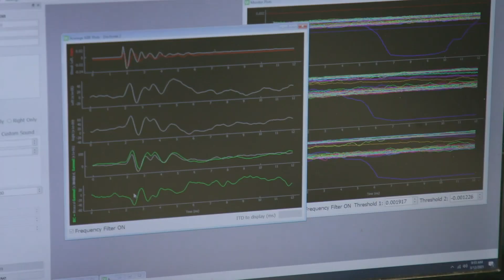Neuroscientist | Dr. Liz McCullagh | Curious About Careers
Genesis hears from neuroscientist Dr. Liz McCullagh how sound impacts different animal brains! Liz explains to Genesis how sound affects the way humans and other animals process information. This can vary through environment, techniques, and conditions including autism.

Support for "Curious About Careers" is provided by Capital Area District Libraries (CADL).